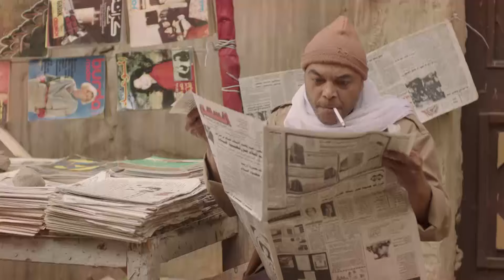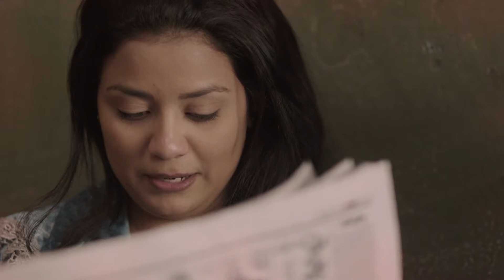مسلسل عايزة راجل | بطولة شيرين رضا - روبي | الحلقة 16